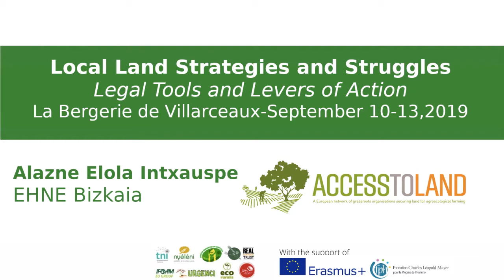Interview with Alazne Elola Intxauspe from EHNE Bizkaia (ESP)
Interview with Alazne Elola Intxauspe from EHNE Bizkaia during the "Local Land Strategies and Struggles - Legal tools and levers of action" Seminar organized in La Bergerie de Villarceaux, 10-13 September, 2019.